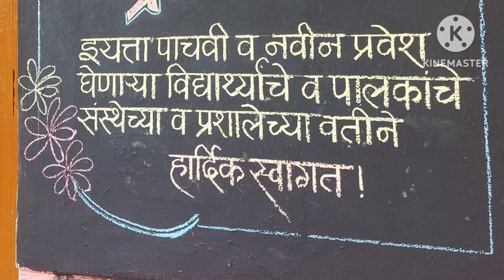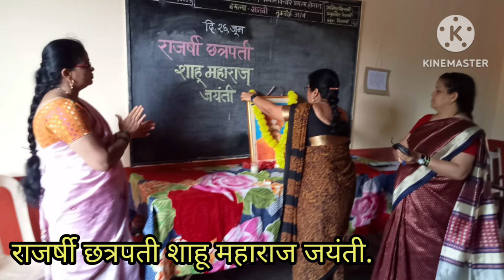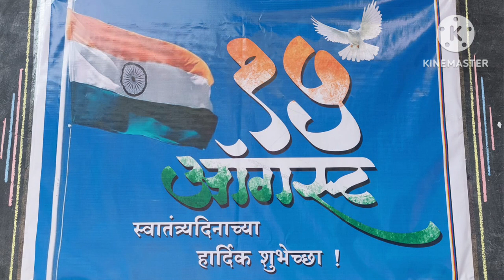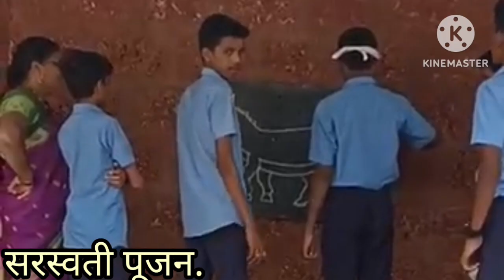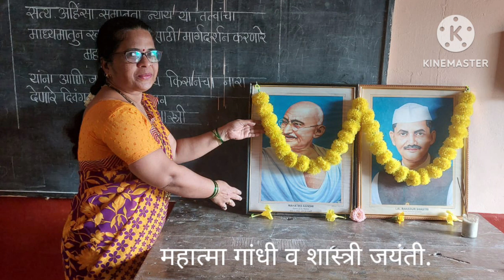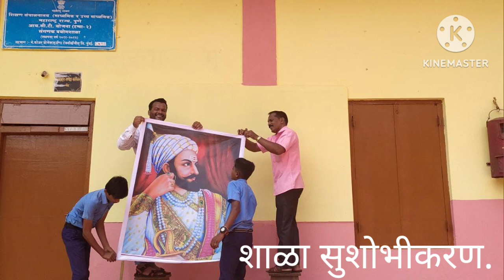@Mond#Highschool@सहशालेय*उपक्रम*सन*2023/24*SVKMVMOND*COCURRICULAR*ACTIVITIES*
सहशालेय उपक्रम.
How to celebrate COCURRICULAR activities in mond highschool.
सुंदर सहशालेय उपक्रम.